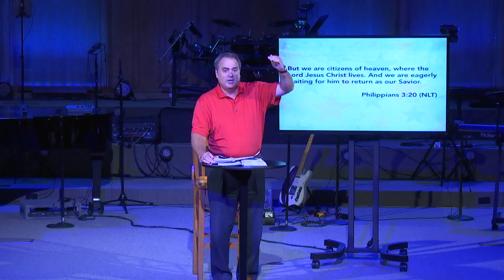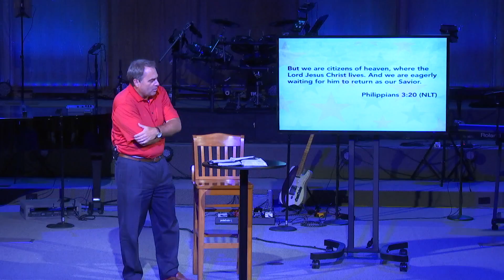Stand Alone July 2, 2018